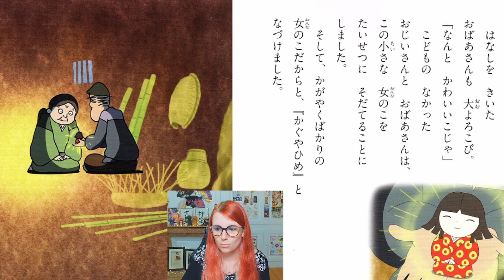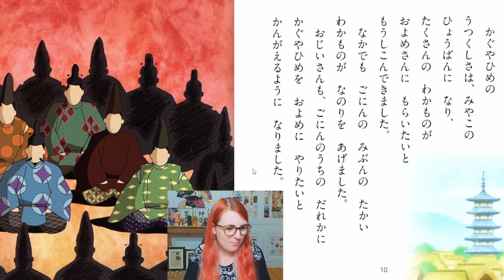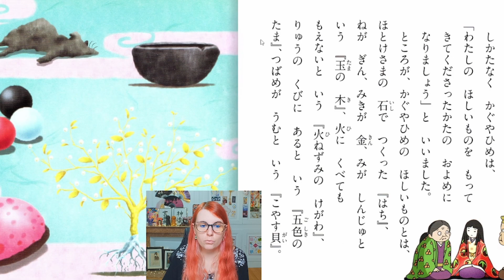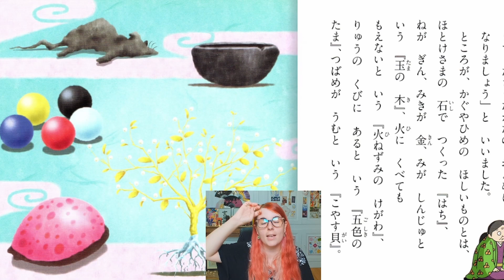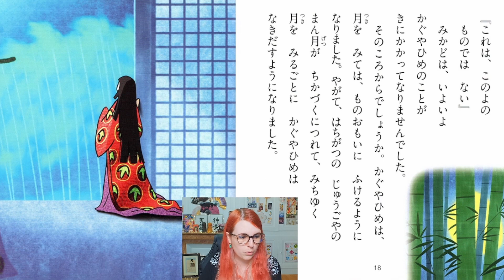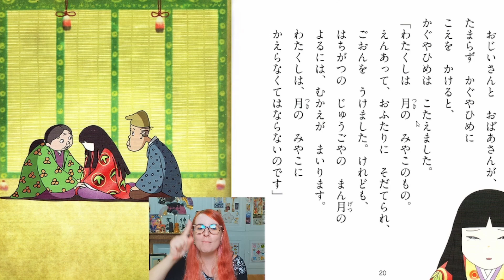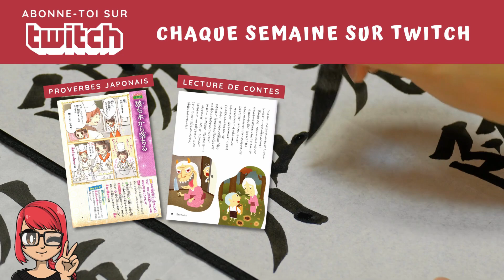Kaguya hime (かぐやひめ) [2/3] Lecture de conte japonais avec explications en français [N4]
Lecture et explications d'un conte traditionnel japonais : l'histoire de la princesse Kaguya (かぐやひめ) : partie 2/3. Texte en japonais avec explications en français. Niveau intermédiaire JLPT4~3.

▬▬▬▬▬▬▬▬▬▬▬▬▬▬ LIENS  ▬▬▬▬▬▬▬▬▬▬▬▬▬▬

► Lecture en japonais avec explications en français chaque mercredi à 20h sur ma chaîne Twitch

► Vous aimeriez vous procurer le livre que j'utilise dans la vidéo ?
Kaguya hime (かぐやひめ)

▬▬▬▬▬▬▬▬▬▬▬▬ VIDÉOS ASSOCIÉES  ▬▬▬▬▬▬▬▬▬▬▬

00:00 Introduction
00:52 résumé de l'histoire
03:09 Page 11
31:48 Page 13
41:26 Page 15
51:13 Page 17
01:02:45 Page 19

Crédits du texte et des illustrations : ポプラ社